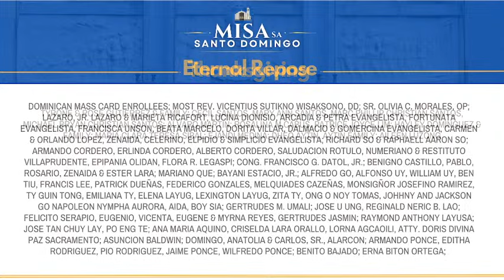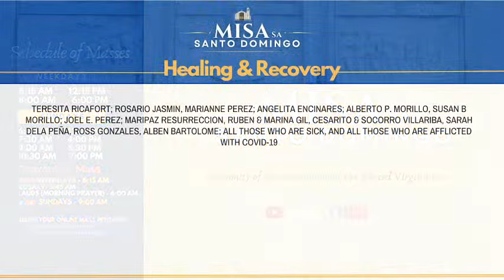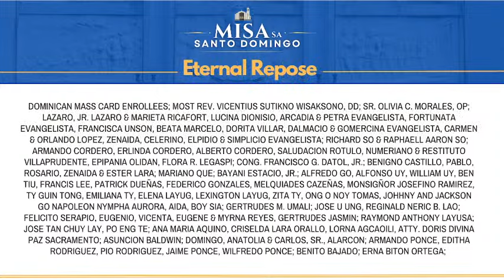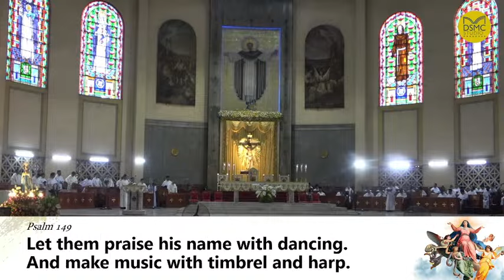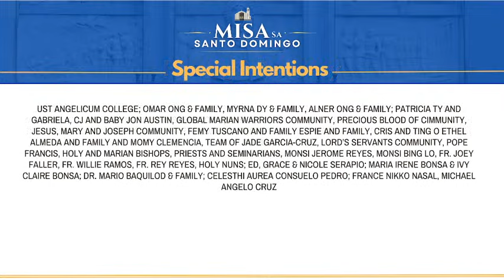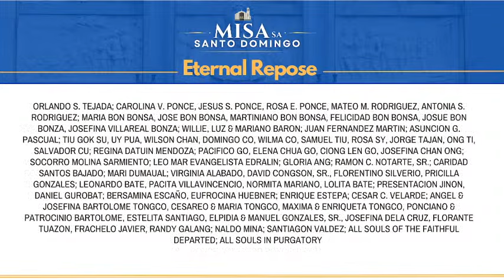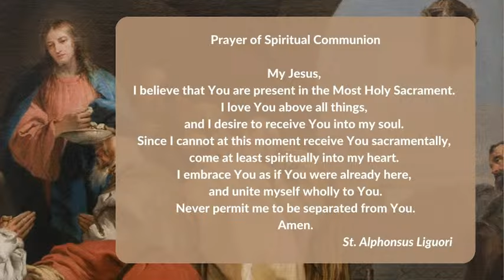MISAsaSantoDomingo: August 15, 2023 - Solemnity of the Assumption of the Blessed Virgin Mary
05:45 AM - Rosary
06:00 AM - Morning Prayer
06:15 AM - Holy Mass

We invite you now to submit your petitions and intentions for the daily Masses so we can post these at the start of the live streaming, and for the priest and viewers to include you in their prayers. Submit them through this link:

If you wish to sponsor one or several novena Masses during the La Naval Festivities 2023 for your particular intention/s, please go

HELP OUR MINISTRY IN SANTO DOMINGO CHURCH!

We shall be truly grateful for any donation you may send for the continuing repair and maintenance of the Santo Domingo Church, its various mission and apostolate, and the intellectual, pastoral, and spiritual formation of Dominican seminarians (Student-brothers).

Banco de Oro (BDO)
Account Name: Santo Domingo Convent Mass Intention
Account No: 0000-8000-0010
Swift Code: BNORPHMM

Dollar savings Account
Account Name: OUR LADY OF LA NAVAL
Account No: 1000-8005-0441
Swift Code: BNORPHMM

Bank of the Philippine Islands (BPI)
Acct Name: Our Lady of the Rosary La Naval Fdn Inc.
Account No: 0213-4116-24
Swift Code: BOPIPHMM